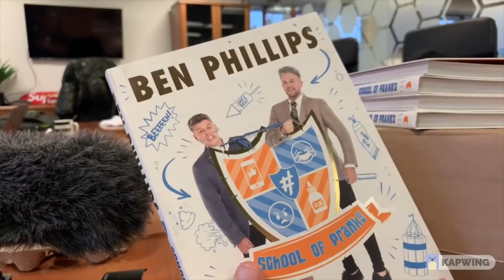The Walkie Talkie Prank (Clean)